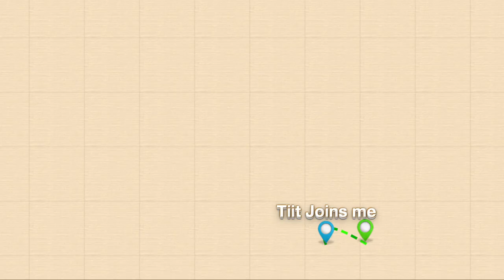Strong Old Man Paddling - Canoe Expedition Ep #7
This is my Adventure Travel Vlog Series. I am travelling around the planet without ever using motorized transport. I started this journey in Toronto, Canada in July of 2015 and intend to circumnavigate back to where I started.

In this youtube tv series I will share my day to day experiences of what it’s like to travel around the earth under my own power (with help from some wind and currents too!). Epic adventure videos I’m happy to share with you!

SPOILER ALERT:!!